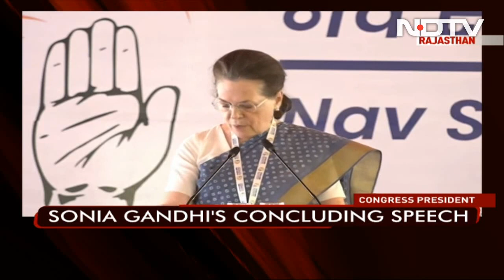"How To Participate...": Sonia Gandhi Jokes About Congress Footmarch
Congress' Chintan Shivir in Udaipur: Congress's Sonia Gandhi, announcing the party's huge public outreach initiative today, tossed a small 'challenge' at its "seniors".  The party has planned a massive Kashmir to Kanyakumari "Bharat Jodo Yatra" starting on Mahatma Gandhi's birth anniversary on October 2. "All of us will participate in it. The Yatra is to strengthen the bonds of social harmony that are under stress, to preserve the foundational values of our Constitution that are under assault and to highlight the day-to-day concerns of crores of our people," she said on the concluding day of the three-day Chintan Shivir.